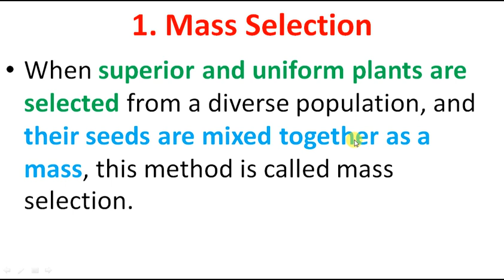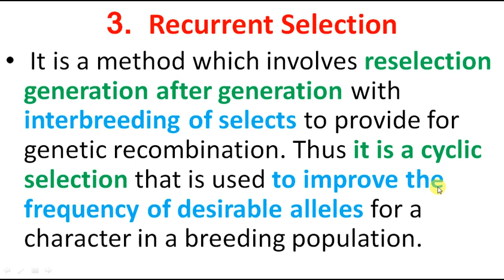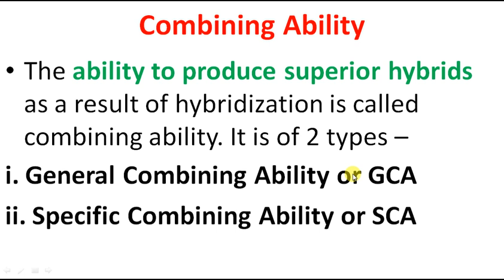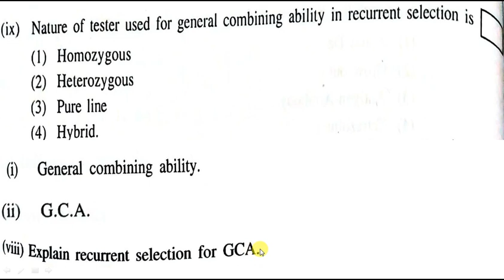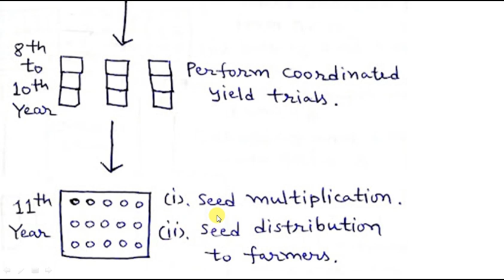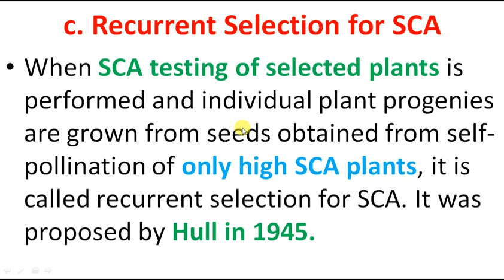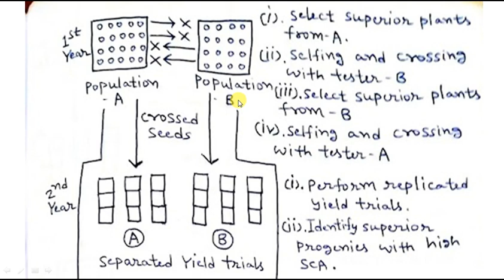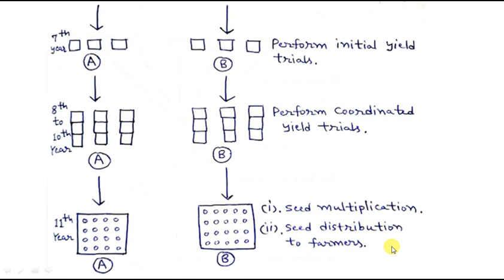Lecture - 17 Genetic Basis and Methods of Breeding in Cross Pollinated Crops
Rapid Notes solved old paper questions